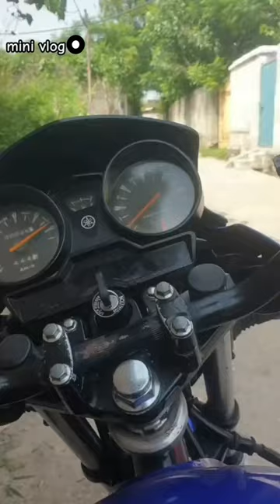Tour travel and enjoying vlog 🔥💫 ll Zaryab Ali vlog ll Traveling ll Tour ll enjoying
tour traveling and enjoying vlog must watch it